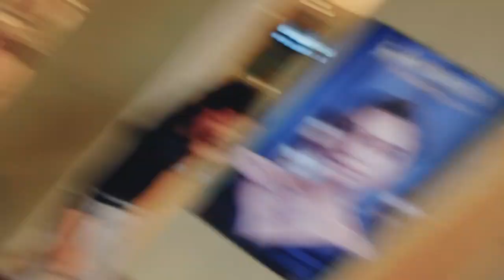BEGAS MOL KA KALAA SACH बेगस् मोल का काला सच नई दिल्ली 🤣🤣 Pankaj vlogs jk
delli ka बेगस्मोल
delli ka mol

दिल्ली का मोल  delli ka vlog

dellindia # दिल्ली का लाल किला

भाई लोग तुम सपोर्ट करो महान दया होगी